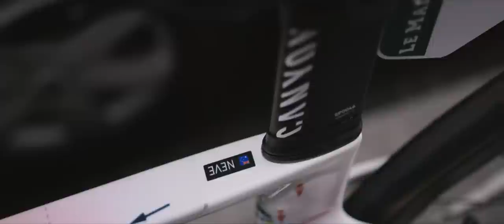CANYON//SRAM Racing | Unwritten Chapters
The unwritten chapters of Women’s pro cycling and the team since its launch in 2015 – Dive into the behind the scenes of CANYON//SRAM Racing and learn about the team’s drive to inspire others and contribute to the development and recognition of the sport.

Directed by Titouan Bessire
Produced by Vincent Gumy
Filmed by Titouan Bessire and Thomas Maheux
Edited by Titouan Bessire